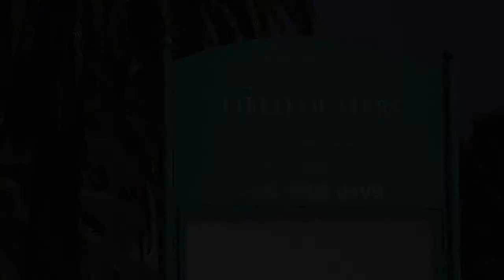Story of Place - Field of Mars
Dennis Foley, Gai-mariagal Elder, Knowledge Holder

The dark forest that was once growing in the area today known as the Field of Mars, was once the home of the Wallamatta people, the river people, a sub-clan of the Cammeraygal.

Once again Dennis talks about his memory of place and reveals the meaning of Wallamatta.  It’s a special place, a place of connection for Dennis and as he says, protected by its use today as a cemetery by Northern Cemeteries.